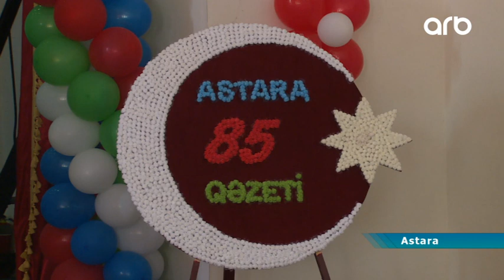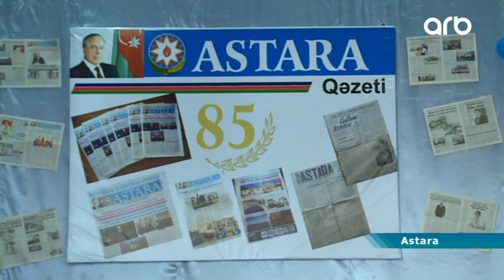"Astara" qəzeti 85 yaşını təntənə ilə qeyd etdi